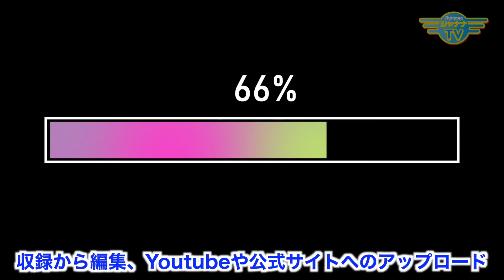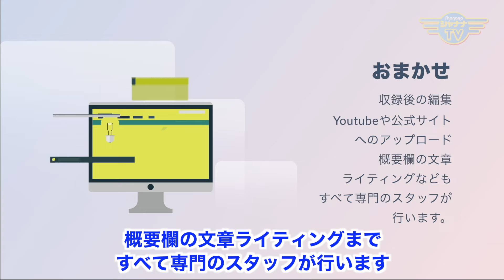SDGsも脱炭素社会も。ずっと昔から日本にあった職人技を未来に繋ぐ｜2024/01/15｜96村上信夫の縁たびゅう【シャナナＴＶ】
【村上信夫の縁たびゅう】2024年01月3週目放送‹第96回›

Guest： 宮大工の女将 市川 千里 さん

全寮制で修行する若い職人たちを支える宮大工の女将、市川千里さん。

今の市川千里さんの哲学に大きな影響を与えたご縁としてあげられたのは、地材地匠という考え方を提唱される教育者であり、現代木造建築の父と呼ばれる杉本洋文さん。

カーボンニュートラルやSDGsをずっと昔から行ってきたのが日本の本来の建築であるという考え方に感銘を受けられたそうです。
そして、どこでも1時間で組み立て可能な「モバイル茶室」を制作など、目新しい手法で伝統的な文化を再認識できる取り組みをされています。

そして第三のにして最大のご縁は、ご主人であり宮大工の市川晶麻さん。出会って間もない頃は、職人着姿のご主人がが「アラジン」のように見えたとか。

熟練した職人は木を見れば自然にやるべき事がわかるご主人は「こだわってるうちはダメ」とおっしゃるそうです。

時にお弟子さんに対して厳しすぎる場面を見た千里さんがご主人に「少し厳しすぎたんじゃないか」と伝えると、反省した顔で「厳しく教えているのではなく、正さを教えているんだけどな…」とおっしゃる言葉が印象的だったそうです。

宮大工という途絶えさせてはいけない技を未来に繋いでいく、という使命感から生まれる、胸が熱くなるエピソードの数々は、ぜひ本編でお楽しみください。

《村上信夫の縁たびゅう》
◆11:30～／20:30～◆

●Personality： 元NHKアナウンサー
心の扉を開ける専門家　村上信夫

Entaview_460_202401_3w